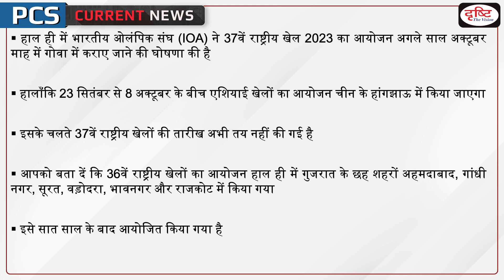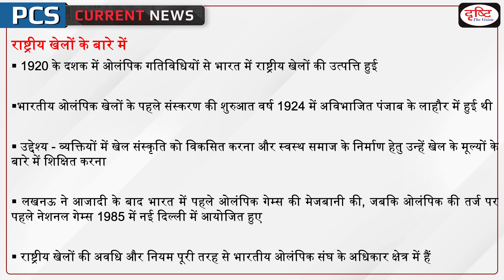Goa to host 37th National Games– PCS Current News I Drishti PCS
Recently, the Indian Olympic Association (IOA) announced that the 37th National Games 2023 will be held in Goa in October, however, the Asian Games will be held in Hangzhou, China from September 23 to October 8, due to which the 37th National Games will now be held in Hangzhou. The date has not been decided yet, let us tell you that the 36th National Games were organized in six cities of Gujarat namely Ahmedabad, Gandhi Nagar, Surat, Vadodara, Bhavnagar and Rajkot, it was organized after seven years.

1. Videos by Dr. Vikas Divyakriti To

2. Concept Talk- By Dr. Vikas Divyakirti

6. To The Point- Special

8. UPSC PT Prelims Practice Quiz